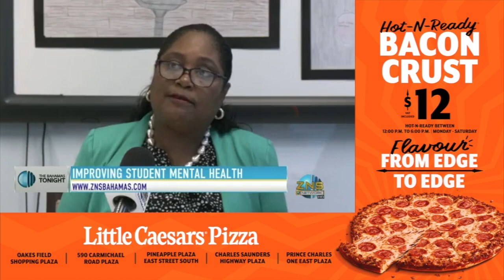Improving Student Mental Health